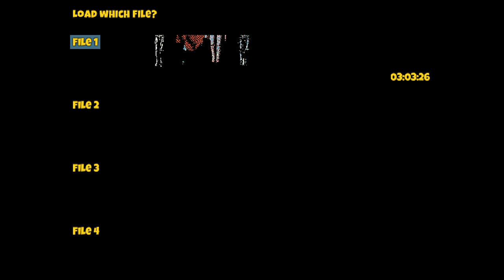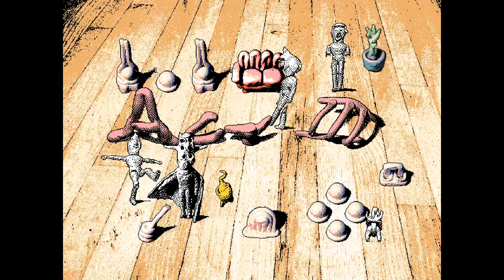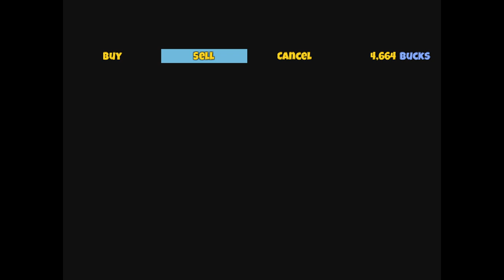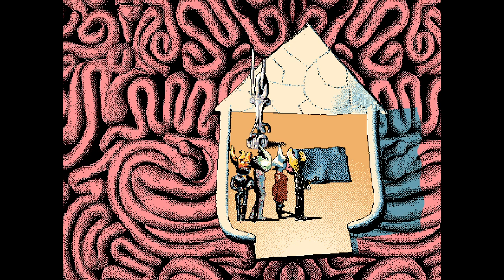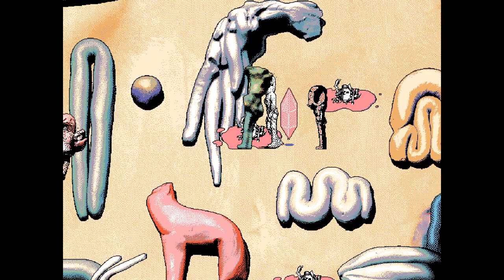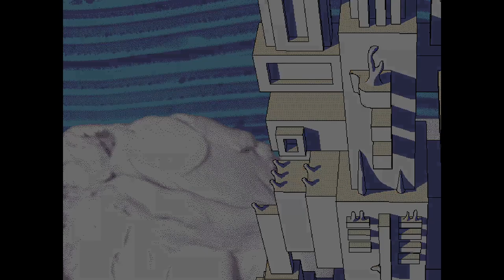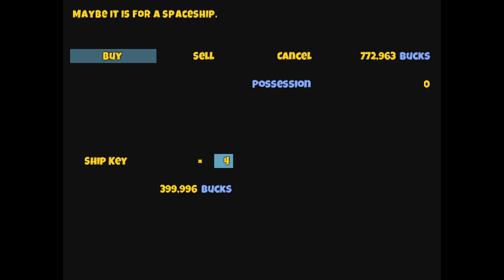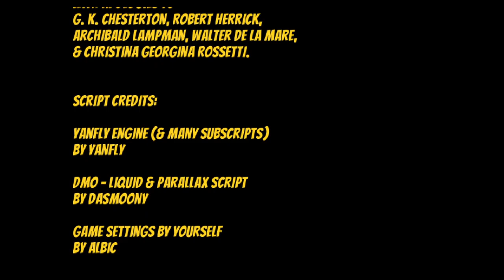[Full stream] - Hylics [Part 2] [Finale]